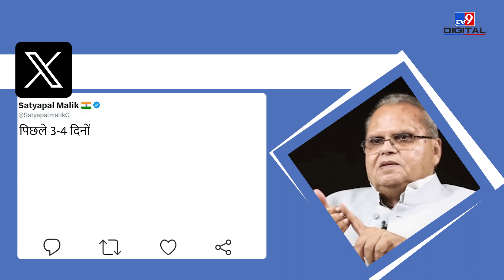क्या है Jammu और Kashmir Kiru Hydro Project का भ्रष्टाचार मामला?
CBI raid is going on at the house of former Jammu and Kashmir Governor Satyapal Malik. The CBI team has raided 30 more places including Malik's house. This raid is going on in the corruption case related to Kiru Hydro Project case. Earlier, CBI had taken action against Malik in the insurance scam. Know the complete news through this video.
जम्मू-कश्मीर के पूर्व राज्यपाल सत्यपाल मलिक के घर पर सीबीआई की छापेमारी चल रही है. सीबीआई की टीम ने मलिक के घर समेत 30 और जगहों पर छापा मारा है. कीरू हाइड्रो प्रोजेक्ट मामले से जुड़े भ्रष्टाचार मामले में ये छापेमारी चल रही है. इससे पहले बीमा घोटाले में सीबीआई की मलिक के खिलाफ कार्रवाई हो चुकी है.  पूरी खबर जानिए इस वीडियो के जरिए.